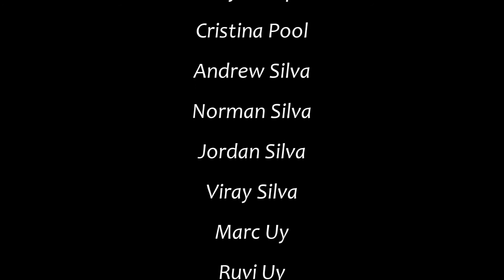The Resurrection: An Easter Cantata 2016